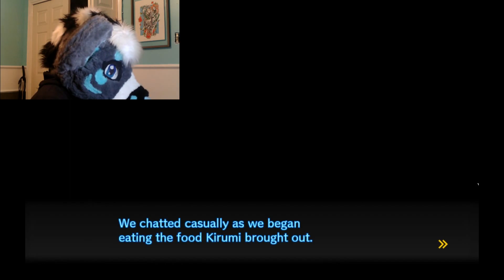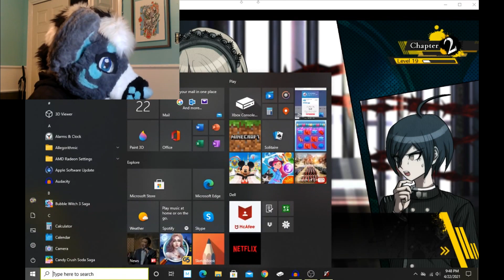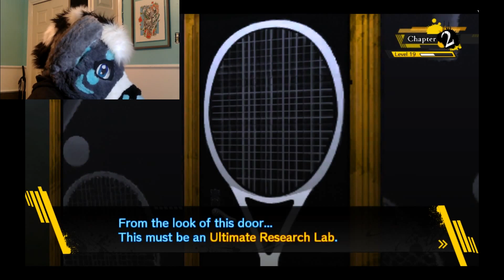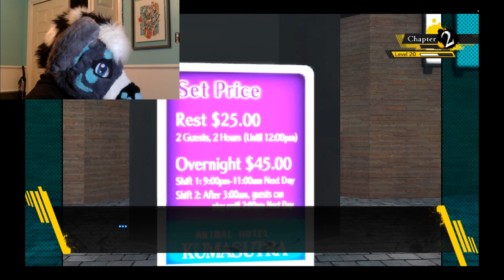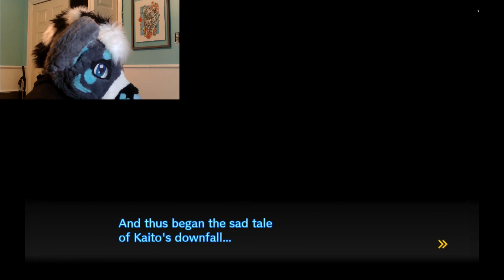New Day, New Protagonist (Danganronpa V3 ep 10)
OK I am still mentally not recovered from the first child that was absolute horseshit I can’t believe that they would do that and that was the most brutal execution I am still reeling from that but at least our cutie patootie Shuichi is still alive and well and unfortunately for y’all y’all are probably going to hear about it for the rest of the game unless he’s the next blackened then we’re just jumping from blackened to blackened if that’s the case I’m not sure how I’m gonna handle the rest of this series LOL anyway now we’re exploring the new features of the now expanded school because that’s what happens when you murder your friends anyway if you like what you see please be sure to stick around